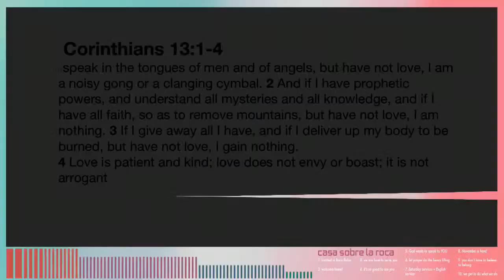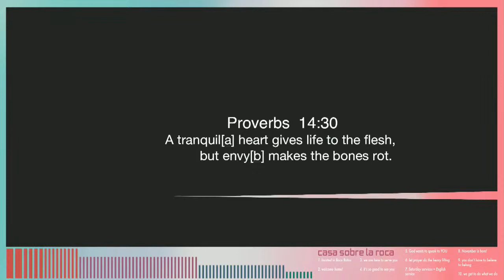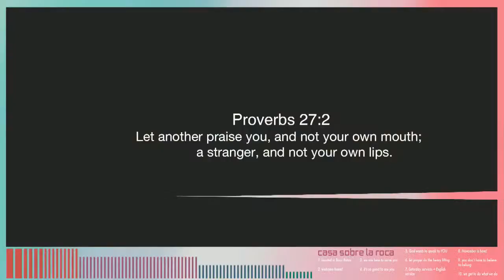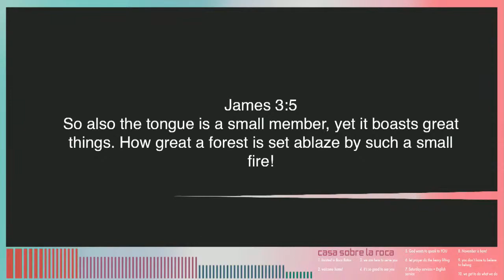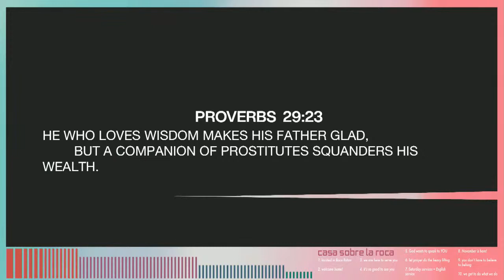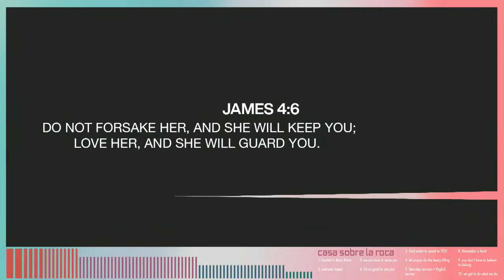What is Love, Baby don't Hurt Me | Part 3 | Pablo Espindola